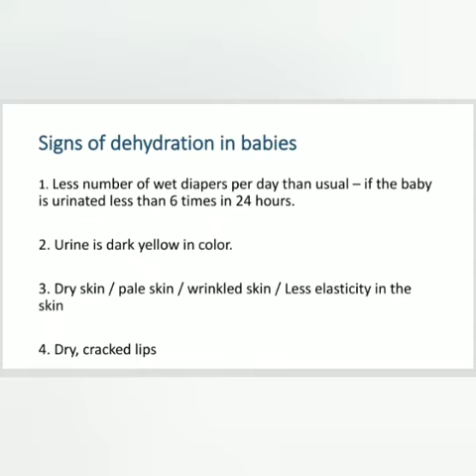Signs of dehydration in babies | Causes of dehydration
Signs of dehydration
Causes of dehydration

Baby care

You can find videos on banking terms, pregnancy care, newborn baby care, parenting tips and healthy lifestyle from our YouTube channel.

We are presenting complete relevant information and details in a way that is easy to understand, with simple terms and format, so that it will be useful for your quick reference.

Thanks.

Happy learning.. Happy life..